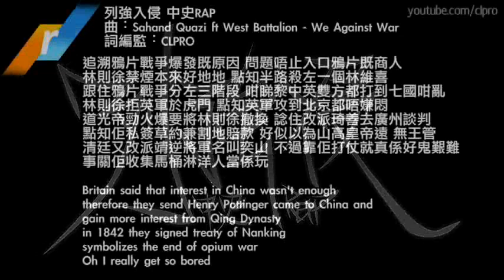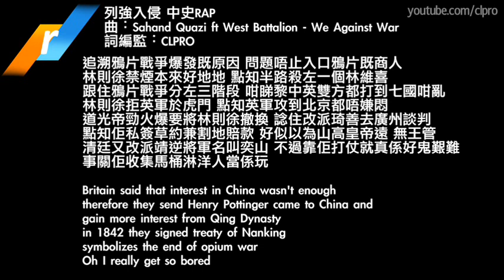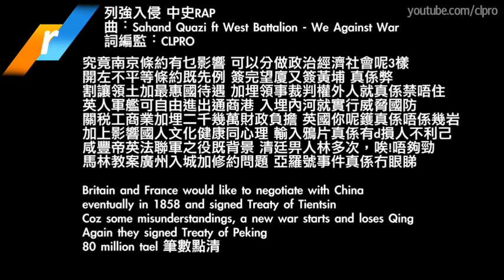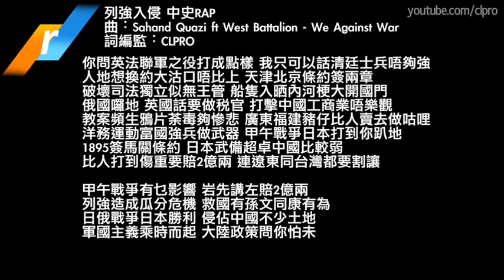[中史rap] 列強入侵 by clpro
純粹試玩，不喜勿睇.